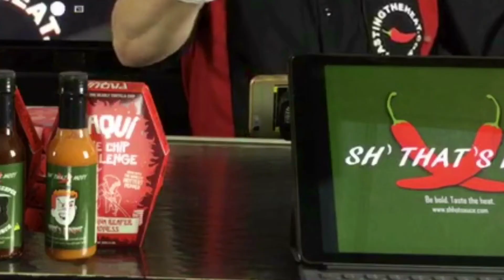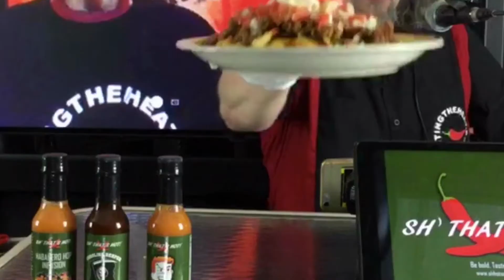One chip challenge X10 Was it a FAIL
Kendall tries the onechipchallenge X10 nachofromhell plus 2 jalapeño, 2 Orange Habaneros and 1 Carolina Reaper. Please help for all the wonderful work they do for our veterans. one chip challenge